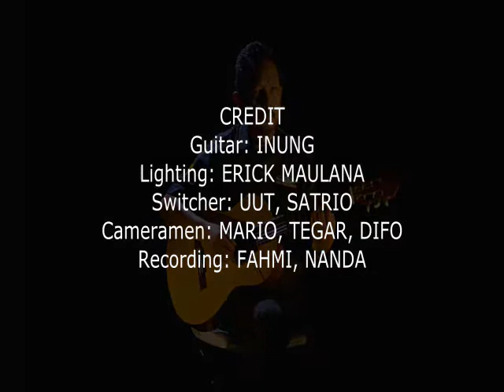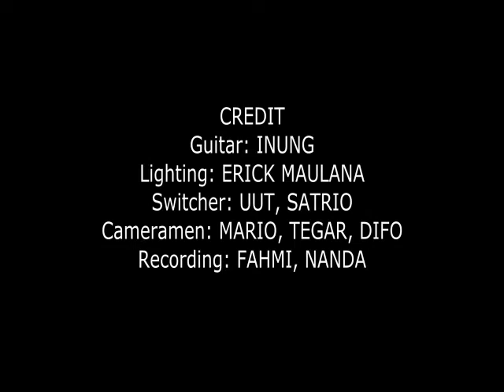Parlemenkustik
Inung Sasongko